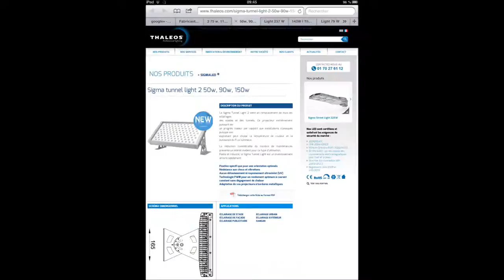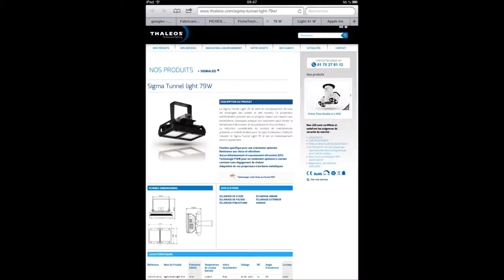led gu10 M